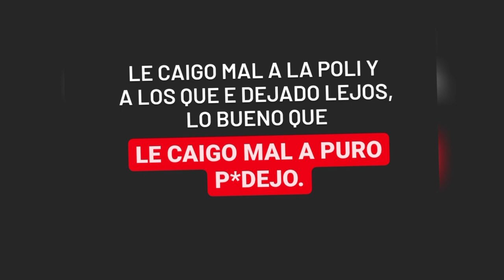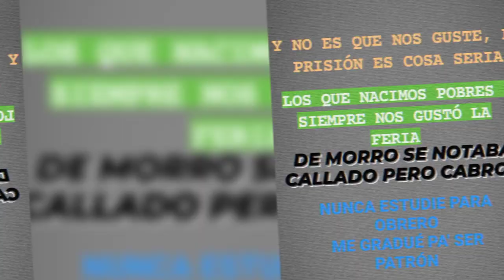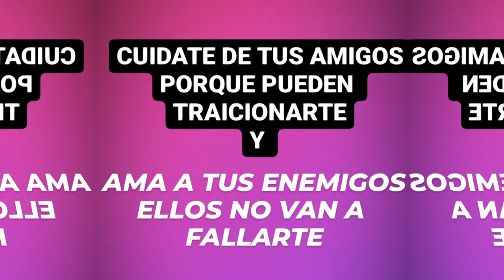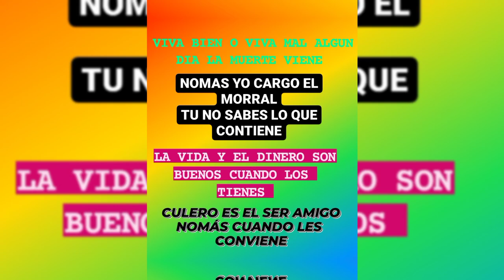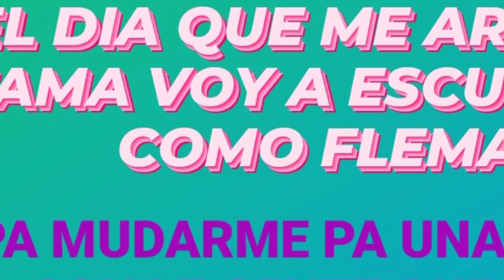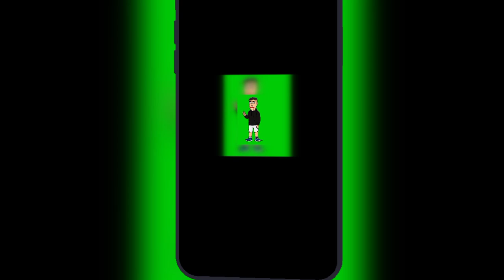Las Frases De C kan Que Cambiaron La Historia 📖🎖️